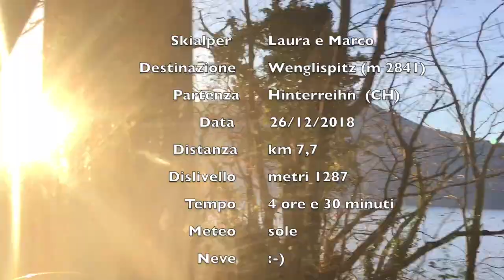Wenglispitz (26/12/2018)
Questo video riguarda Wenglispitz